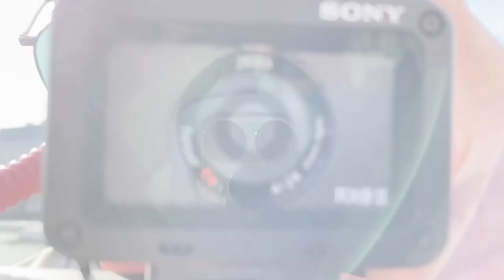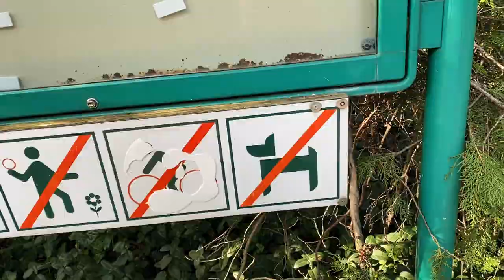Vienna Travel Vlog - Jai & Helena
Hello friends it’s Jai & Helena! We are travelling around Europe and have arrived in Vienna! We explored a wonderful amount of interesting and beautiful sights, such as the “Schmetterlings haus” (butterfly house)! We were very fortunate to have sunny days on all of our days out, especially at the Belvedere Palace Gardens! Enjoy!

We would love for you to keep up to date with our journey.

Other YT Channels: @helenaannelise @jaiclips